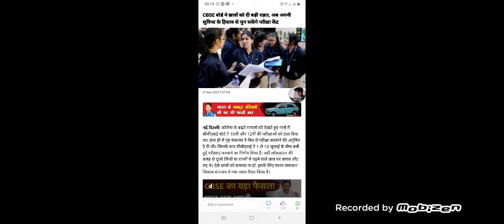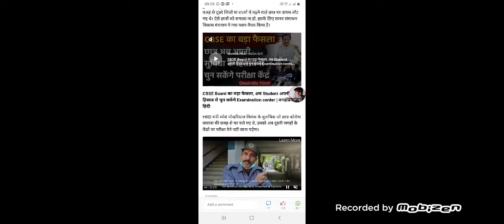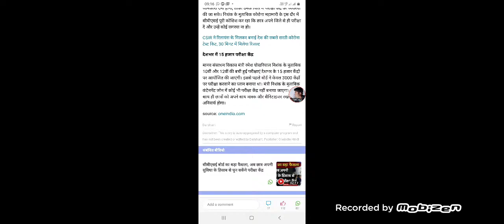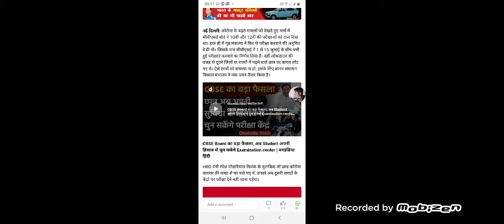CBSE बोर्ड ने छात्रों को दी बड़ी राहत, अब अपनी सुविधा के हिसाब से चुन सकेंगे परीक्षा केंद्र